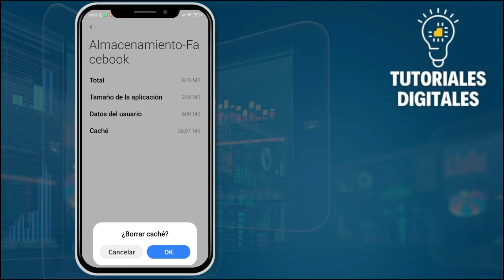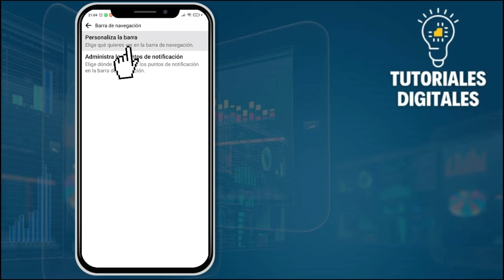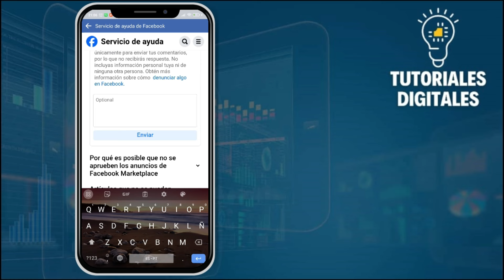Por Qué No Me Carga Marketplace En Facebook